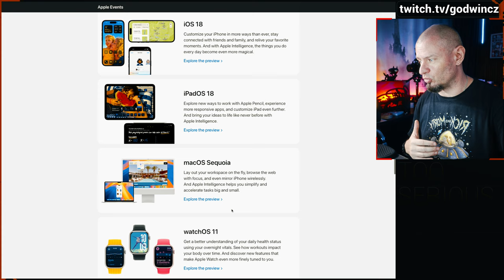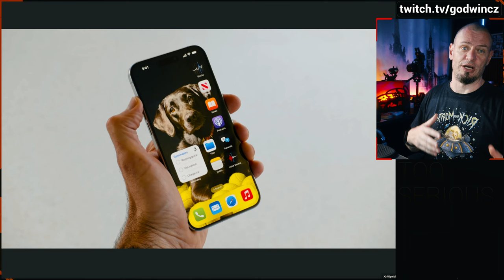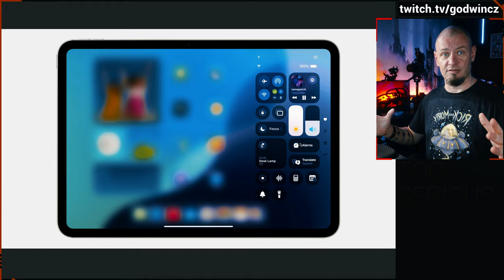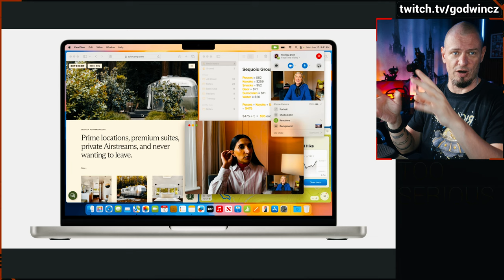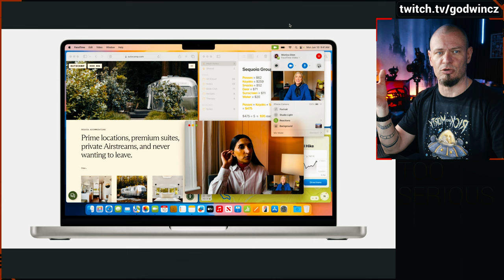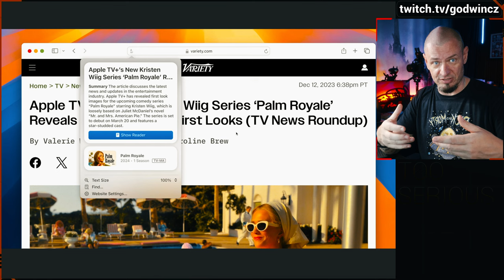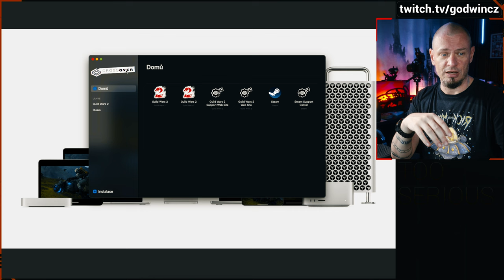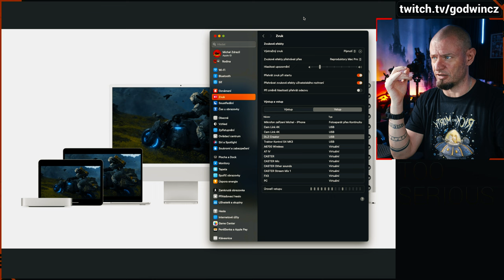APPLE VWDC2024 - moje postřehy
@Apple  umí unikátně slavit to, co ostatní zvládají už nějakou dobu a mají to zmáknuté... Ale proč ne, že jo :D